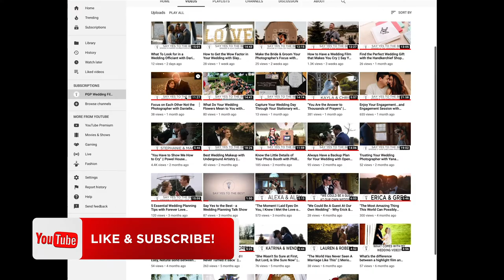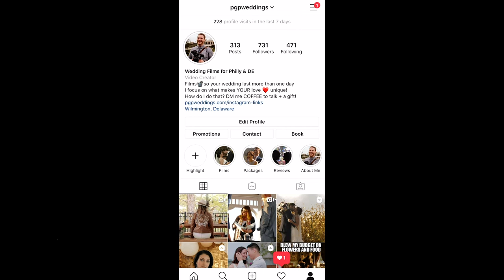Six Questions to Ask Your Wedding Photographer with Jenny B Photography | Say Yes to the Best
This episode Jenn from Jenny B Photography gives you six questions to ask your wedding photographer.  She gives great insight into things you should be thinking about as you are choosing your wedding photographer. As she says at one point in the episode, your photographer & videographer are the two vendors with you your entire wedding day, so it's really important to make sure you are comfortable with them!

Watch new episodes of "Say Yes to the Best" every Tuesday & Friday here on YouTube!